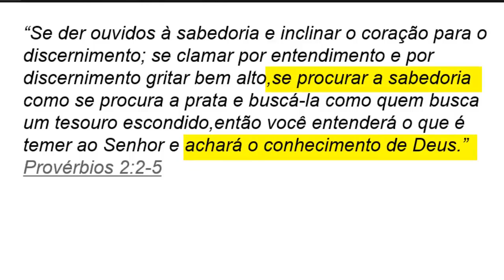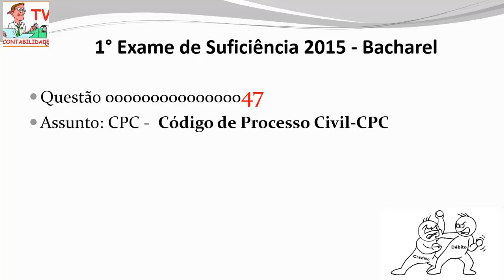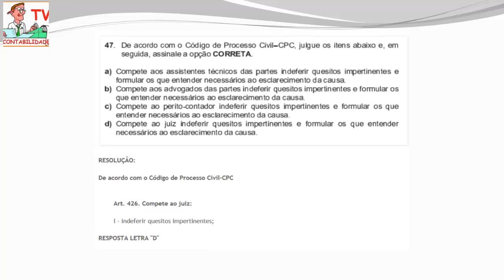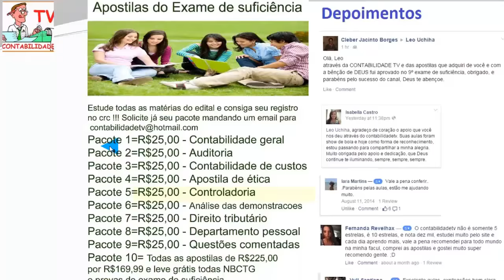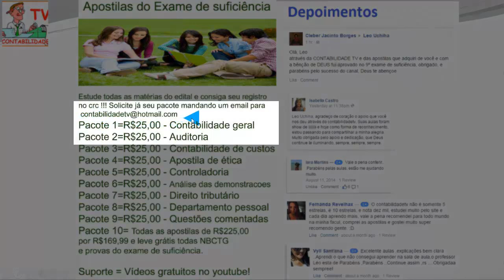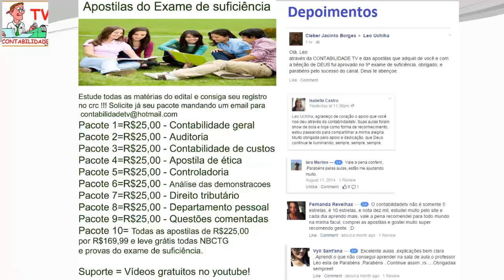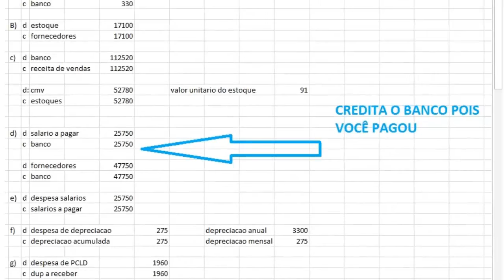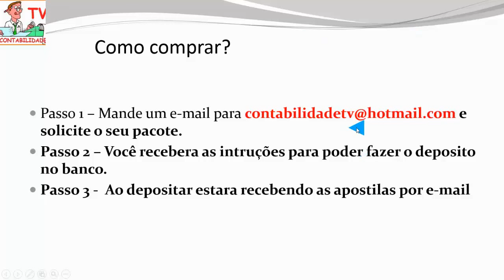EXAME DE SUFICIÊNCIA Bacharel 2015 prova 1 Questão 47 - Código processual civil - CPC